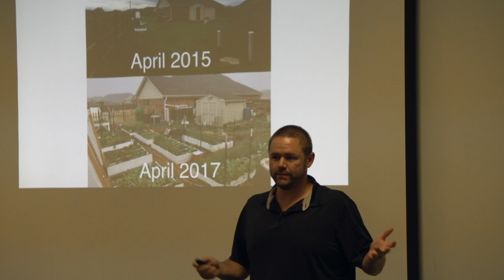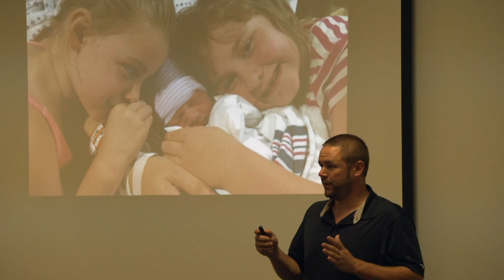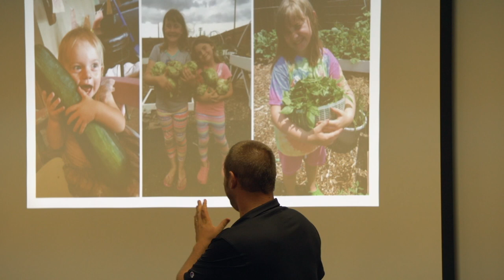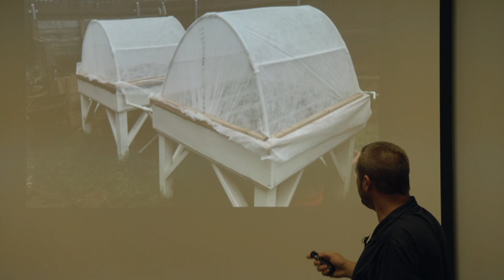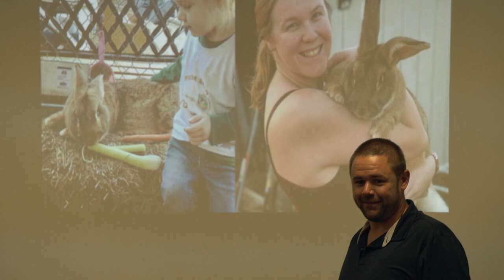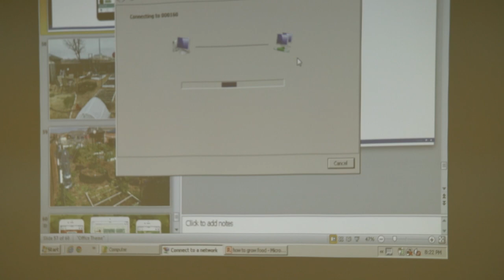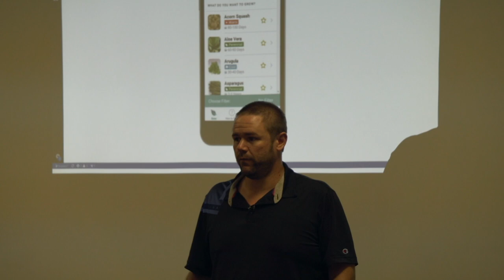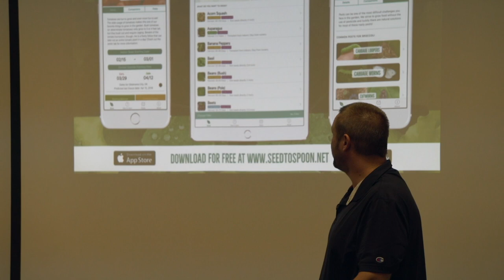We Transformed Our Yard Into a Food Farm & Built a Mobile App So You Can Too!